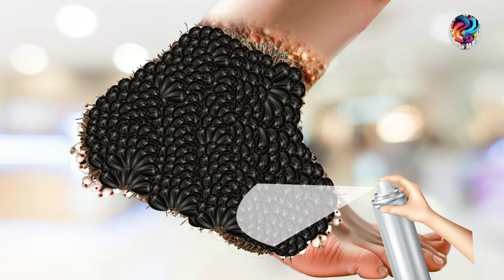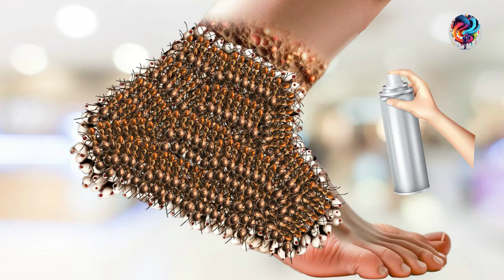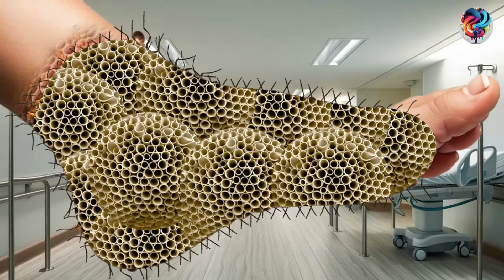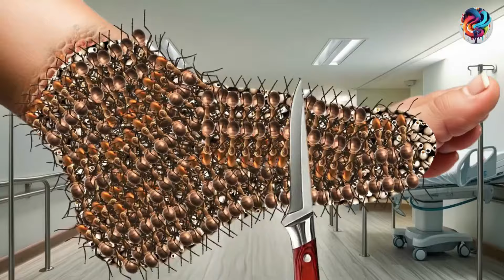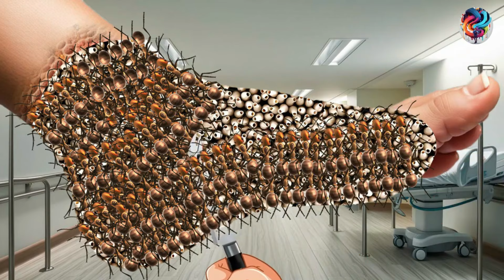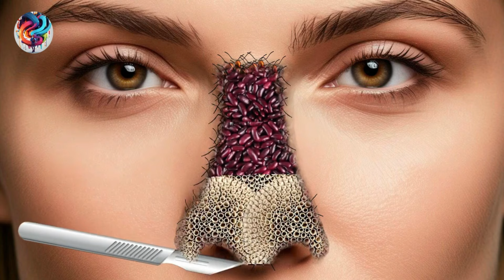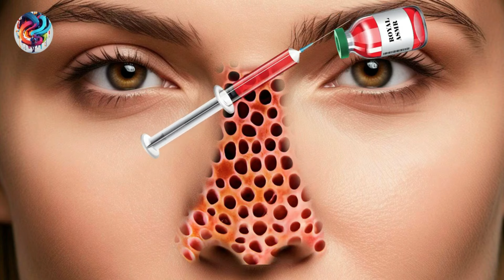Intense ASMR Foot Cleaning Animation: Deep Infection Removal and Relaxing Treatment Sounds 🦶✨